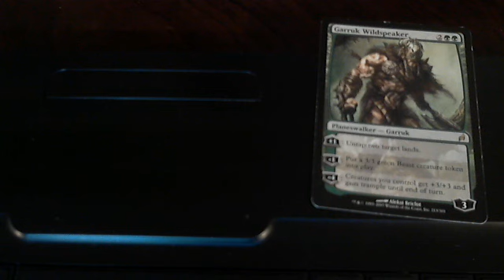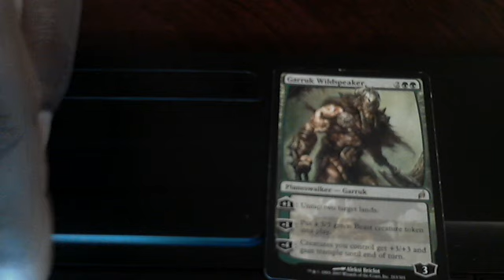RESPONSE PLANESWALKER DEBTE JOIN IN NOW GIVE YOUR 2 CENTS MAGIC THE GATHERING